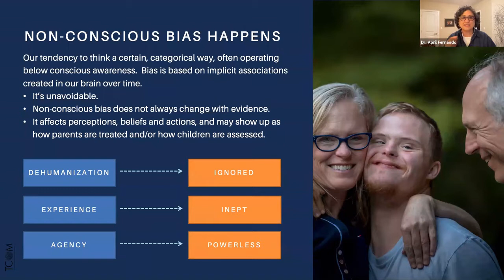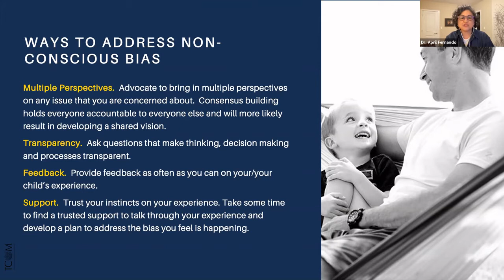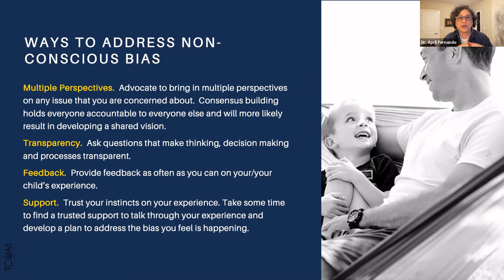Dr April Fernando Bite Size Yes You CAN(s)! Addressing non-conscious bias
Dr. April Fernando discusses how to address non-conscious bias in this Bite Size chunk of the Yes You CAN(S)! 2021 Parent Education Conference. This is a portion of Assessment and Reassessment: An Inside Out Experience.
The process of seeking and receiving help for a child with behavioral health needs is difficult. Parents can often feel blamed for their children’s challenges, and children often feel angry, helpless and at fault.  The steps that a family goes through to identify the right kind of support can amplify an already difficult situation.  This two-part workshop looks at the assessment and re-assessment process:  defines its purpose, barriers to a successful process, and provides strategies to help parents and young people better navigate the process and have it be part of healing.  The Child and Adolescent Needs and Strengths (CANS) as an integral part of the assessment and re-assessment processes will also be described, and its role in family engagement and empowerment in the journey through behavioral health care will be discussed.
Part 1:  From this workshop, participants will be able to:
- Define the purpose and goals of the assessment process.
- Describe the core components of successful assessments.
- Describe what the CANS is and how it can be used for family engagement and empowerment.
- Describe strategies to better navigate the assessment process.
Dr. April D. Fernando, PhD is an Associate Director t at the Center for Innovation in Population Health, and Assistant Professor of Health, Behavior and Society at the College of Public Health, University of Kentucky.  Dr. Fernando works with non-profit agencies as well as child welfare and behavioral health care systems in implementing Transformational Collaborative Outcomes Management (TCOM) and utilizing the TCOM tools such as the Child and Adolescent Needs and Strengths (CANS). She developed the CANS-Commercially Sexually Exploited version, which is used nationally.  A licensed clinical psychologist, Dr. Fernando brings her years of experience as an educator, clinician and mental health administrator to her work with TCOM and the CANS.